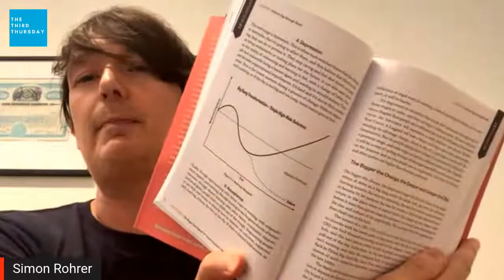Third Thursday- July 2021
Hosts Kieran Gilmurray and Ema Roloff are joined by guests Jon Smart and Simon Rohrer to discuss Digital Ways of Working (WOW) with Agile and Lean.

Jon has 25+ years of experience in taking and leading an agile approach to change, starting out as a developer on an investment banking trading floor in the early ’90s. Jon is a delivery practitioner and servant leader. He and his team is the winner in the category of “Best Internal Agile Team” and runner up for “Most Valued Agile Professional (UK) “ at the Agile Awards 2016.

Simon Rohrer has been a hands-on practitioner across both software engineering and enterprise architecture for over twenty-six years and has had a passion for agile software development since picking up the eXtreme Programming white book in 1999. He’s passionate about an eclectic and pragmatic approach to modern ways of working, incorporating lean, agile, systems thinking, DevOps, and other principles and practices at the right pace and in a human context in enterprises, typically with a legacy of existing technology and a drive to do things better.